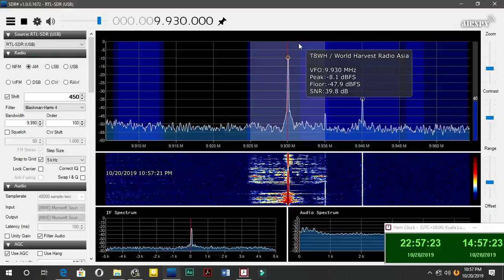T8WH World Harvest Radio Asia in English at 9930KHz 1455UTC 20 10 2019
Tx site: 🇵🇼Palau-Medorn with 100KW